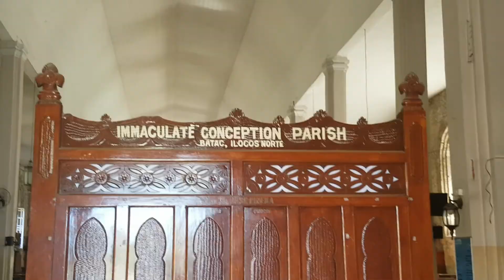Bayan ng Batac sa Ilocos Norte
walking tour around Batac & visited the church of Batac  in Batac  Ilocos Norte